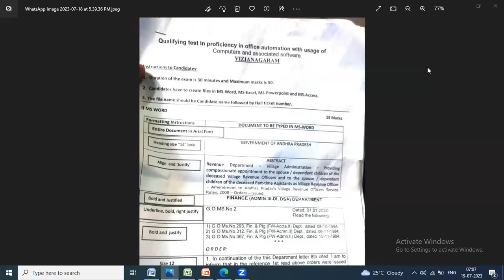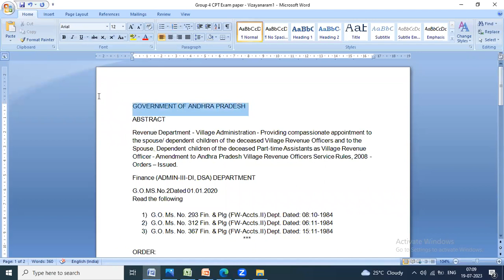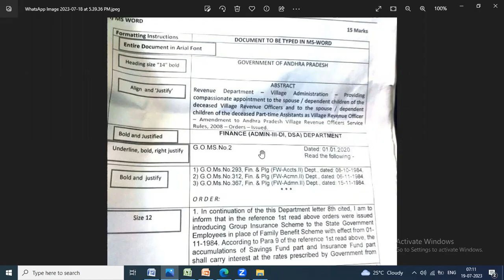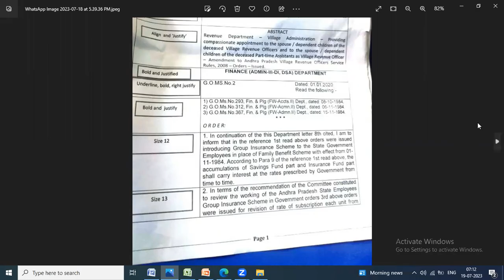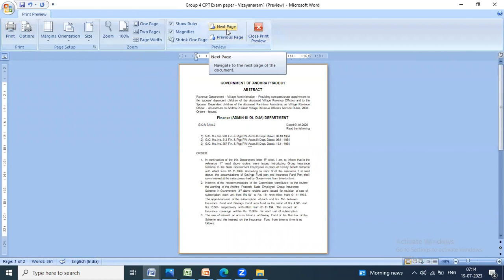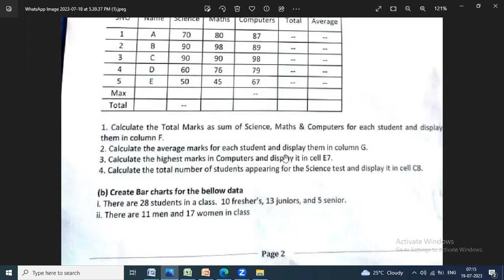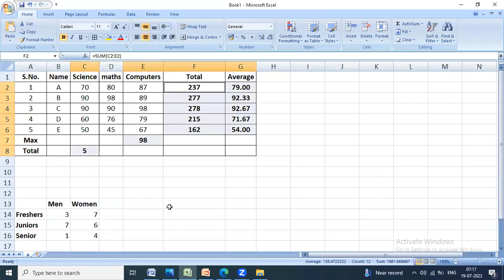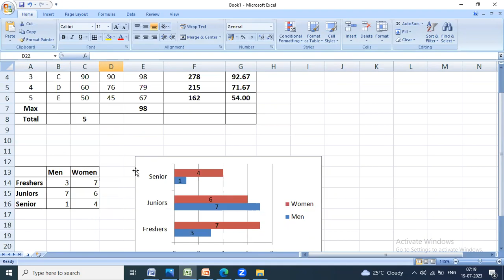Vizianagaram GROUP 4 CPT Paper Explanation/APPSC/CPT/COMPUTER PROFICIENCY TEST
For model papers ping me on 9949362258